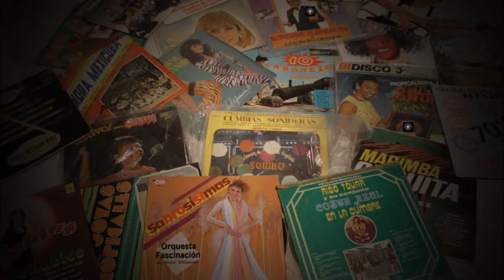La Gaita Colombiana de Pachuca Hidalgo Medley de Cumbias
Hoy sabado 1 de octubre de 2016 se presento la gaita colombiana en el teatro al aire libre de la iglesia de san francisco con motivo de las fiestas patronales de el patrono francisco de asís en pachuca hidalgo buen ambiente que hicieron estos amigos .. ya les estaremos subiendo algún vídeo